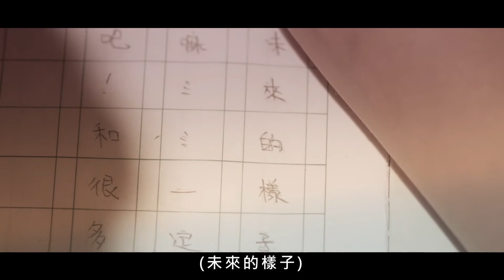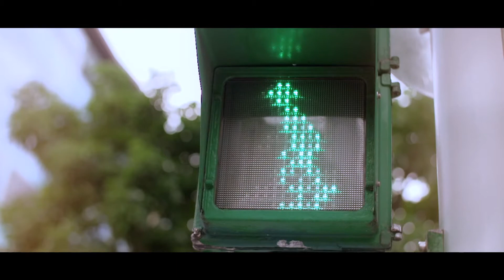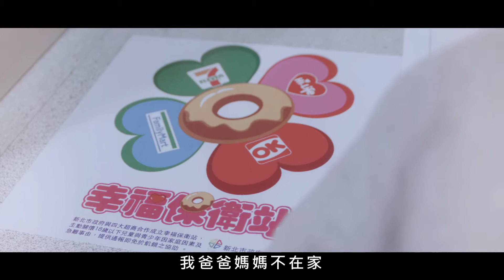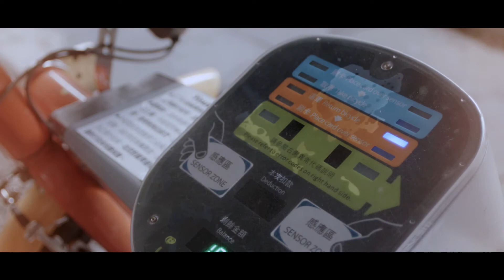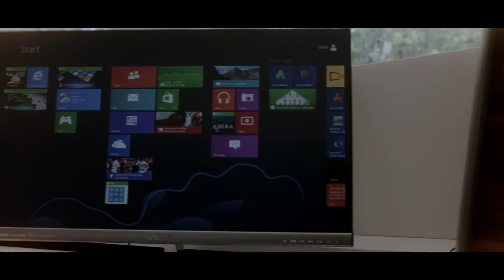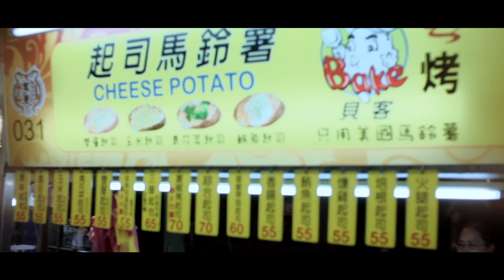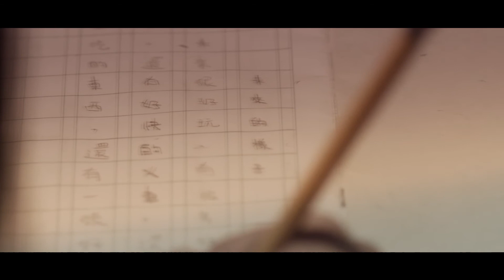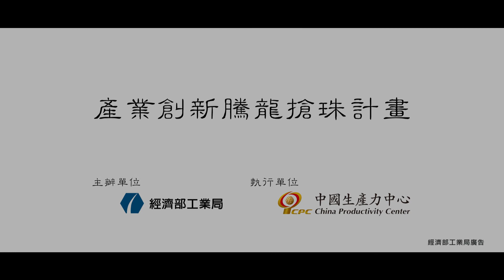台灣心創新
我們擁有的    比我們所想的還多
運用高科技產品    我們擁抱世界
透過多元的生活    我們美化人生
藉由傳統的文化    我們豐富自己

工業  科技
文化  生活
藝術  人文
樣樣留下創新的足跡

世界不斷在改變    不變的是創新的熱情
台灣心創新    最動人的貼心